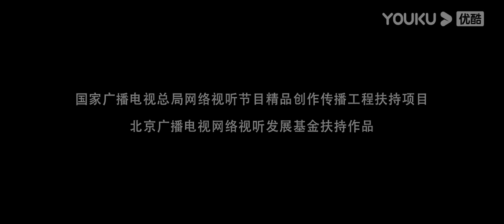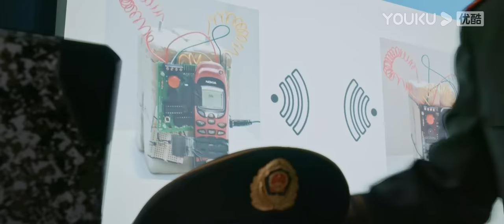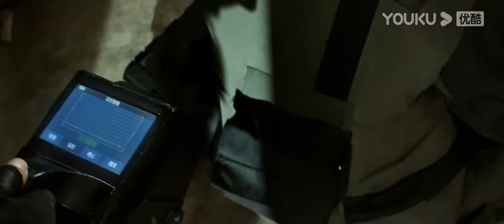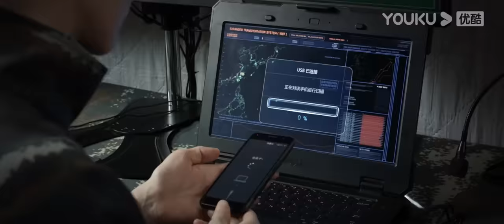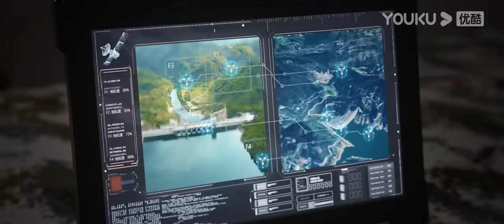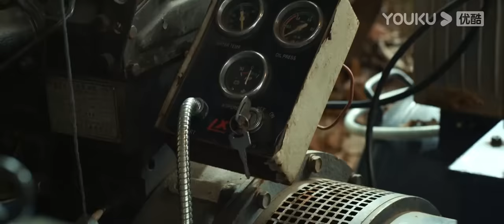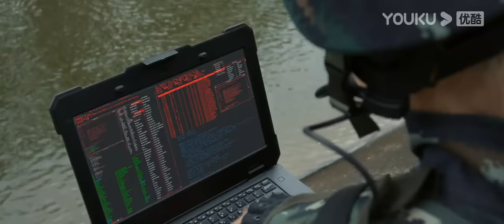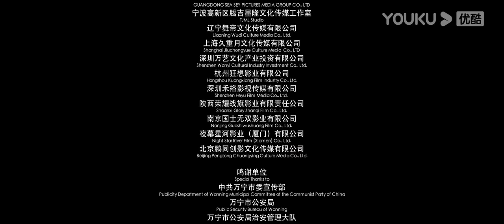INDO SUB (The EOD Squad) Misi untuk mengagalkan krisis bom yang terjadi di perbatasan negara | YOUKU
(The EOD Squad) Menceritakan kisah ahli menjinakkan bahan peledak Lu Yang (diperankan oleh Liu Ye) yang gagal menangkap pengedar narkoba Kun Kang (diperankan oleh Yu Rongguang) dalam sebuh misinya.Setahun kemudian, Kun kang merencanakan pemboman mengerikan di sepanjang perbatasan. Lu Yang diperintahkan untuk menyelesaikan masalah ini, dalam menghadapi krisis bom yang meningkat, demi melindungi masyarakat mereka harus mengorbankan kehidupan dan mempertahankan kesetiaan dengan darah...
★ Genre:  Aksi / Polisi
★ Sutradara: Kan Jiawei
★ Pemeran: Liu Ye / Yu Nan / Yu Rongguang / Hong Junjia / Wang Tao / Ai Dong / Wu Qingyue / Jin Shizhe / Du Zhiguo / Shi Zhaoqi / Biao Ma / Lin Di'an